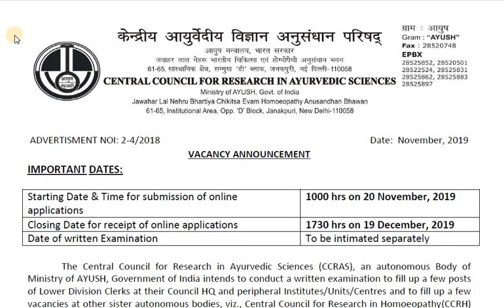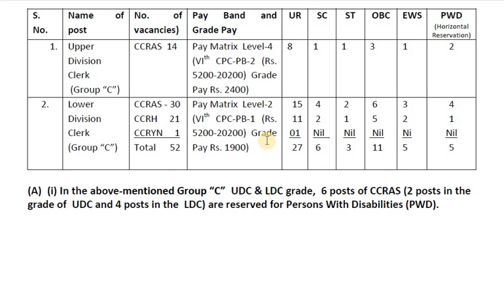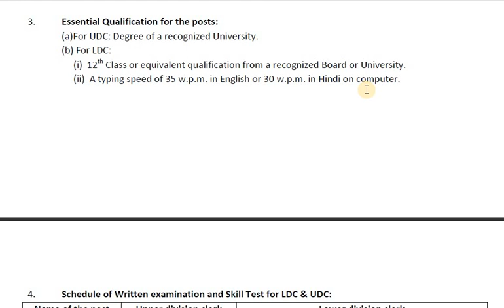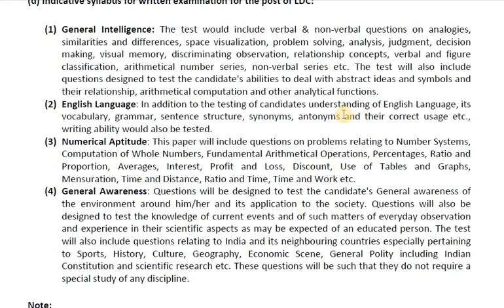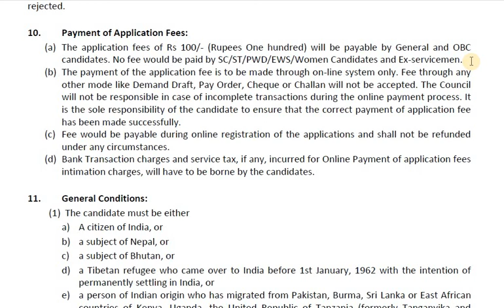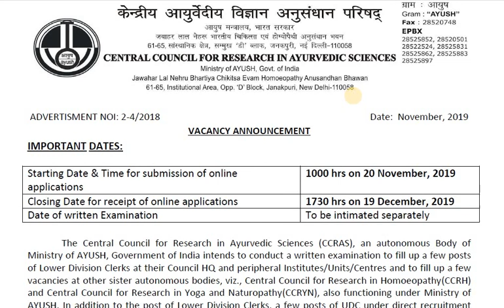CCRAS Recruitment 2019 | Upper & Lower Division Clerk | 12th Pass/Any Graduate | All India Job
इस वीडियो में, हमने पूर्ण विवरण प्रदान किया है CCRAS भर्ती 2019 | विभिन्न पद | शिक्षा | आयु सीमा | चयन प्रक्रिया | अधिक जानकारी के लिए, पूरा वीडियो देखें।

CBSE Online Form 2019 kaise bhare | How to fill CBSE Online form | Steno, Jr. Asst & Other 357 Post

SSC CGL 2019 Online Form Filling | How to apply SSC CGL Online 2019 | SSC CGL Form Kaise Bhare

Indian Post GDS Andhra Pradesh, Chhattisgarh & Telangana State Notification 2019

MRPL Online Form 2019 | How to apply online for MRPL Technical Asst Trainee form | MRPL Online Form

Also our channel suitable for free E-learning of competitive exam like bank/SSC/insurance & other exams.